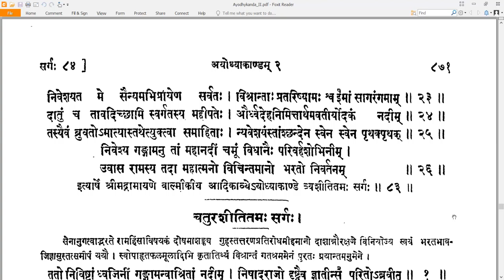83 Valmiki RamayaNam - वाल्मीकि रामायणम् - Ayodhyakandam अयोध्याकाण्डम् Sarga 83 सर्गः ८३